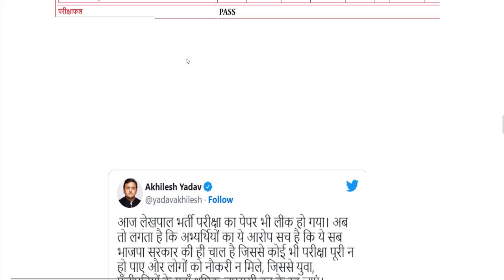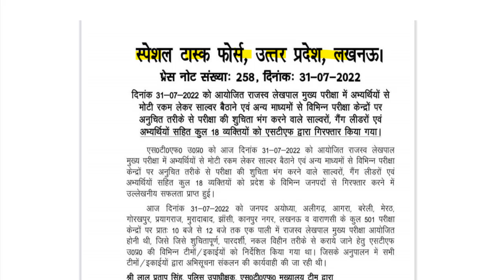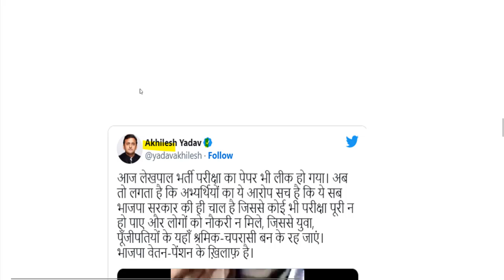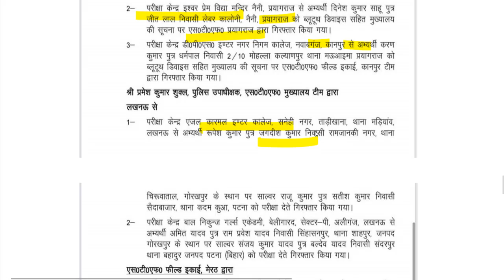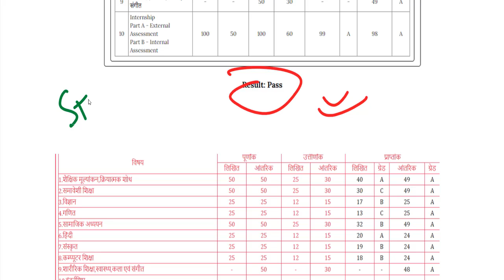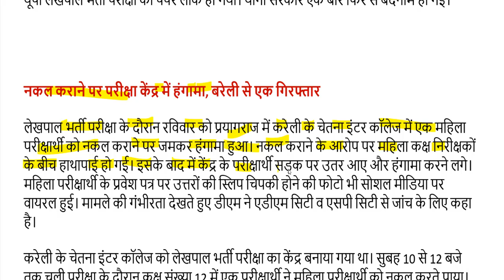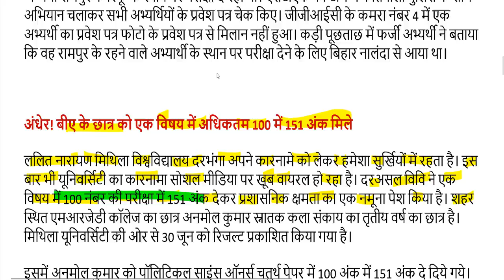DELED 2019, 2021 batch 1,2,3,4 semester result 2022 / uptet, ctet, stet news/ deled result 2022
यूपी लेखपाल एडमिट कार्ड यहां से डाउनलोड करें-

2nd semester admit card 2021
4th semester result 2021